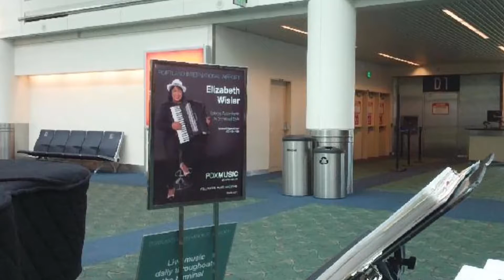' Music Around The World' PORTUGAL SPAIN ARGENTINA 030518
Elizabeth Wisler
Eclectic Accordionist in Orchestral Style
Music Around The World

Music Selections
Around The world
Lisbon Antiqua
Sabor A Mi
El Choclo
Blue Tango